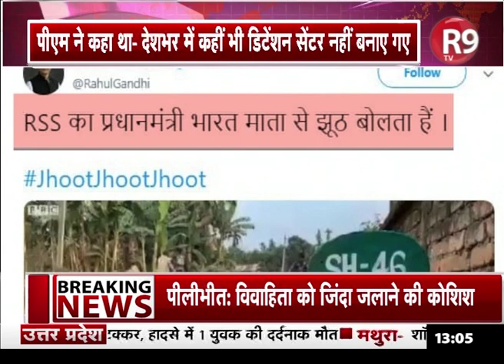PMModi के डिटेंशन सेंटर बयान का RahulGhandi ने किया वीडियो जारी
कांग्रेस के पूर्व अध्यक्ष और सांसद राहुल गांधी ने एक बार फिर नागरिकता संशोधन एक्ट के मुद्दे पर प्रधानमंत्री नरेंद्र मोदी पर हमला बोला है...और राहुल गांधी ने पीएम मोदी के डिटेंशन सेंटर वाले बयान को लेकर वीडियो साझा किया...